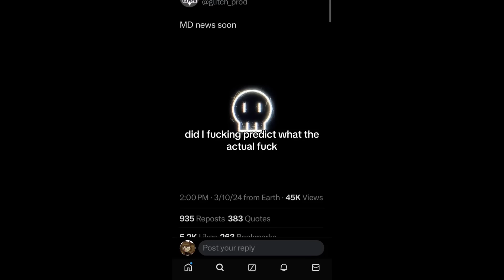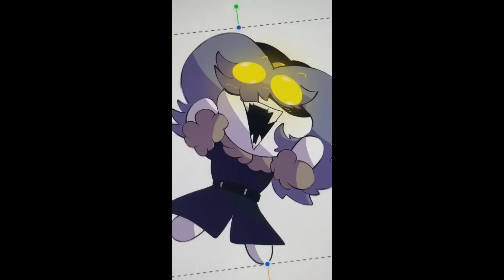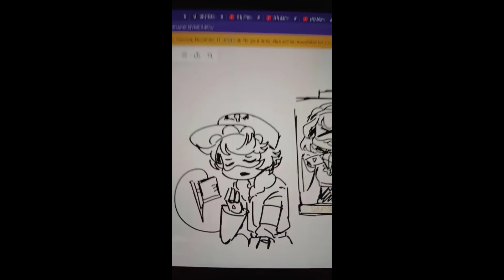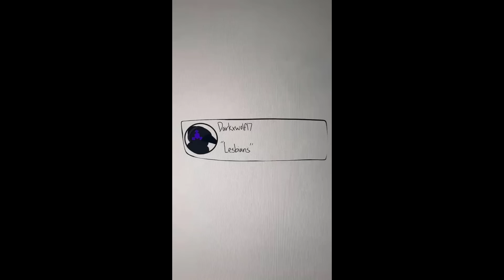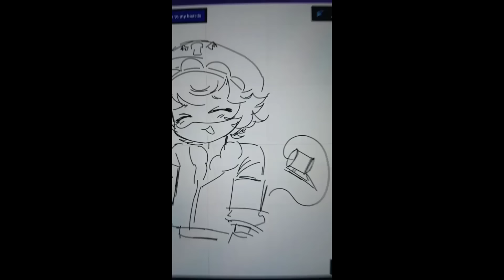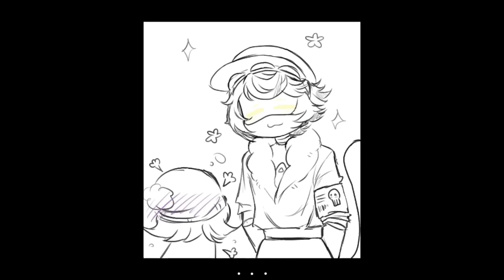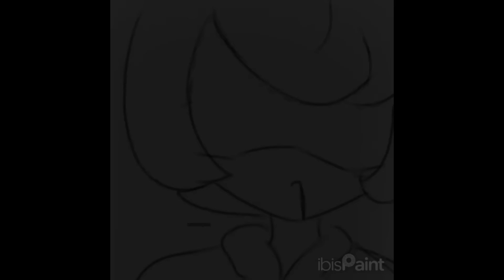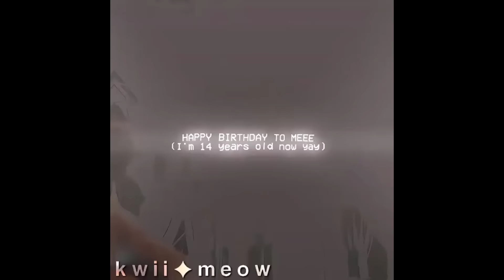Murder Drones Memes Tiktok Compilation Part 15